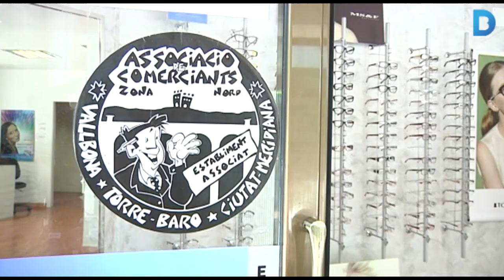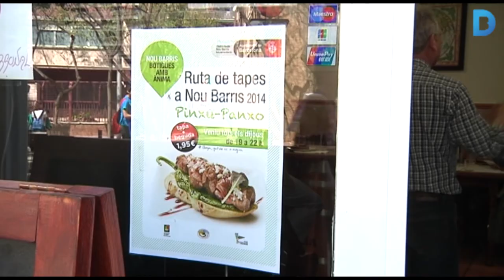Un pla de 350.000 euros per dinamitzar el comerç a Nou Barris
El Pla de Comerç de Nou Barris suposa una injecció de 350.000 euros per als petits comerciants. Aquest pressupost es distribuirà en les 94 mesures transversals que inclouen aspectes com l’activació del teixit social o la vertebració de l’espai públic.  Més informació